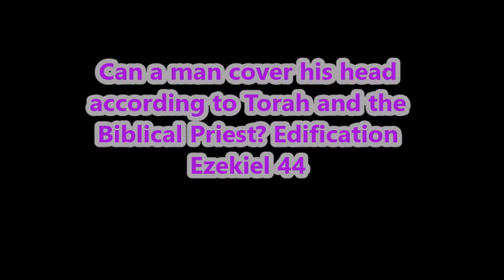Can A Priest cover his head while praying or Prophesying to Yahuah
Can A Hebrew Israelites Priest cover his head while praying or Prophesying to Yahuah

Ex 28:37 [37] And thou shalt put it on a blue lace, that it may be upon the mitre; upon the forefront of the mitre it shall be.
Ex 28:40 And for Aaron's sons thou shalt make coats, and thou shalt make for the .The hebrew word for bonnets is peh-ayr'm girdles, and bonnets shalt thou make for them, for glory and for beauty.
The hebrew word for bonnets is peh-ayr'
From H6286; an embellishment, that is, fancy head dress: - beauty, bonnet, goodly, ornament, tire.
The Hebrew word for mitre is mits-neh'-feth'
From H6801; a tiara, that is, official turban (of a king or high priest): - diadem, mitre.

Watch Democracy Now! live 8-9am ET Monday through Friday via livestream

We do not offer legal advice.

WARNING: This channel contains scenes that some viewers may find disturbing and offensive.
1. I am an adult, being at least 18 years of age.
2. I am not accessing this material to use against the site operator or any person, whomsoever, in any conceivable manner.
3. I will not redistribute this material to anyone, nor will I permit any minor, or any other person who might find such material personally offensive, to see this material.
4. I subscribe to the principles of the First Amendment, which holds that free adult Americans, National, Sovereigns, people have the right to decide for themselves what they will read and view, without governmental interference.
5. . . . By watching the videos or reading or listening to this information you waiver any right to flag the content hereon and here in and agree to pay the owner $100, 00. U.S dollars for each time you flagged the channel or any video belonging to the owner.

Tazadaq/l is Not a member of any organization, or any group designed to over throw any public office or otherwise. This channel is for informational and education purpose only. If you find any of the content herein offensive it is not intentional do not watch or read the content hereon or herein if you think that you might find certain words, speech, photos, videos text offensive in nature. This media, text, photos are otherwise is a mere freedom of speech and expression and not intended to be of an offensive nature